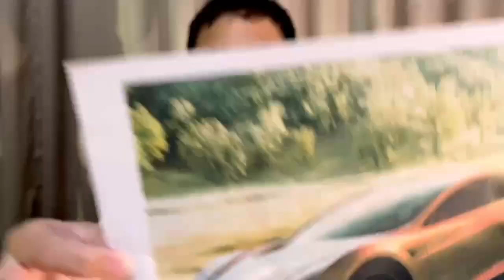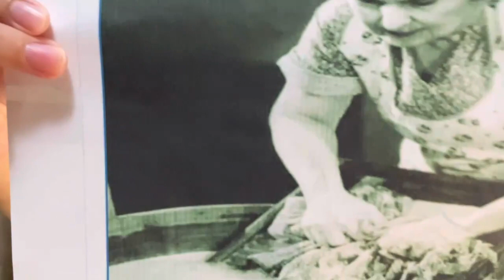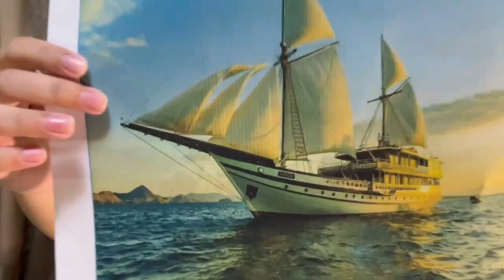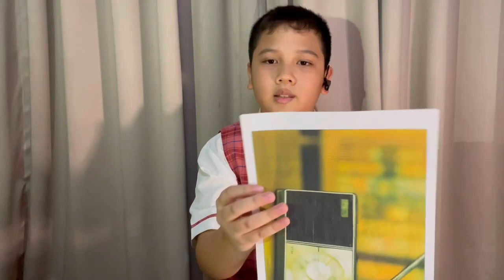6th Winner "I Can Speak Competition 4C" - Edric Nathanael Lumongdong